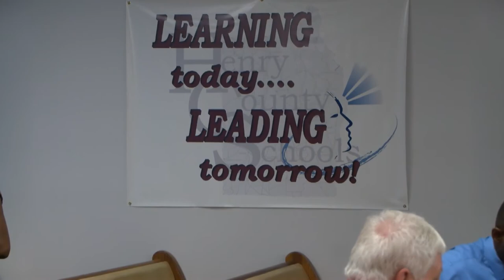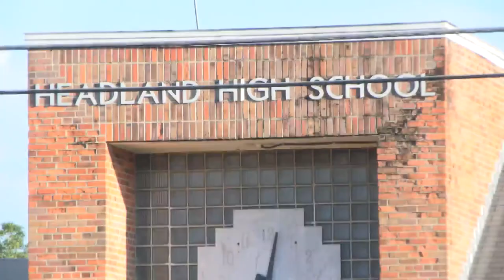HENRY COUNTY SCHOOLS REOPENING PLAN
HENRY COUNTY SCHOOLS